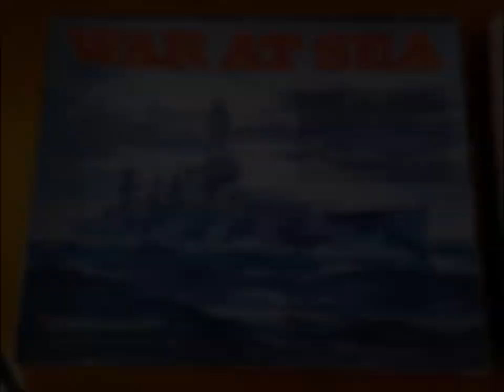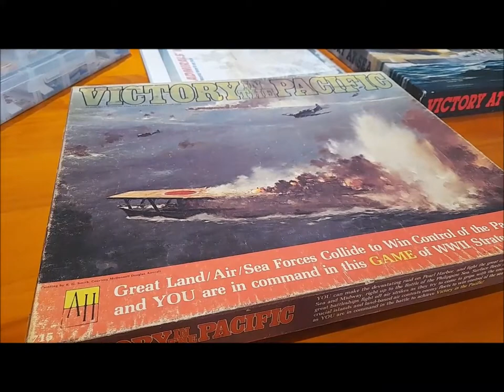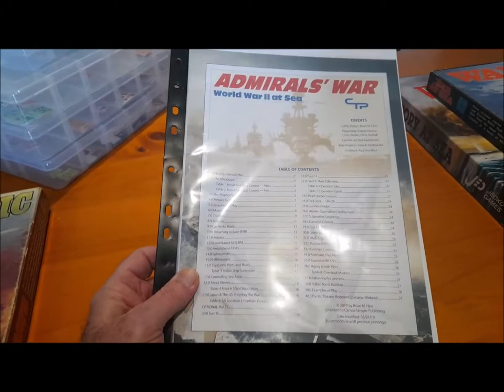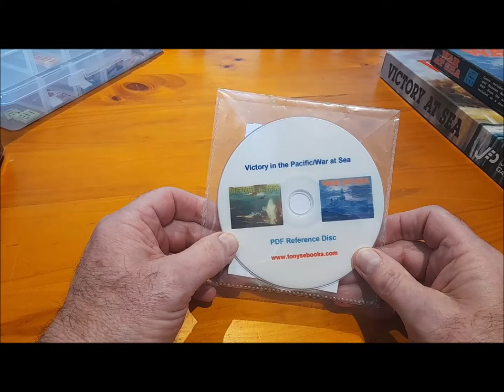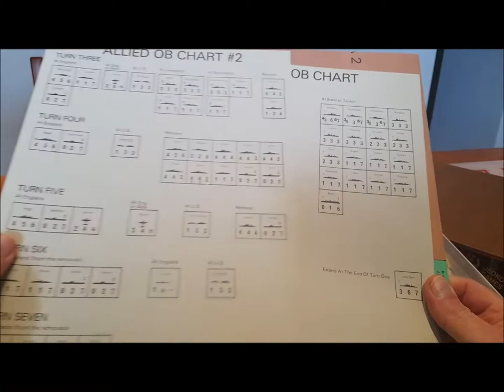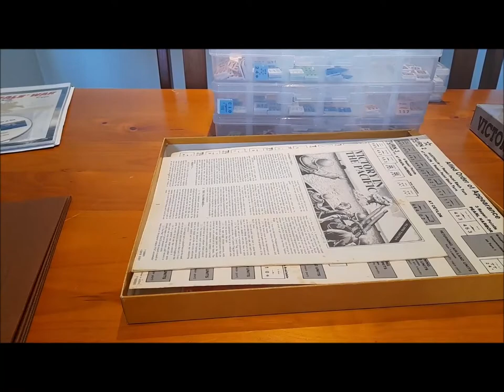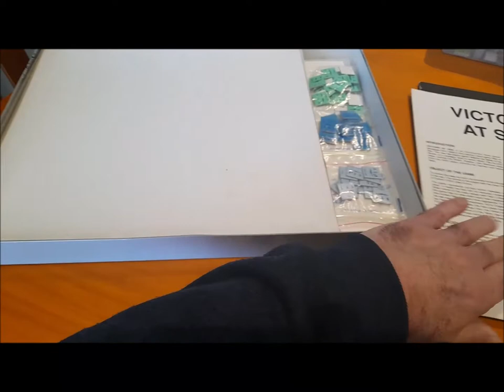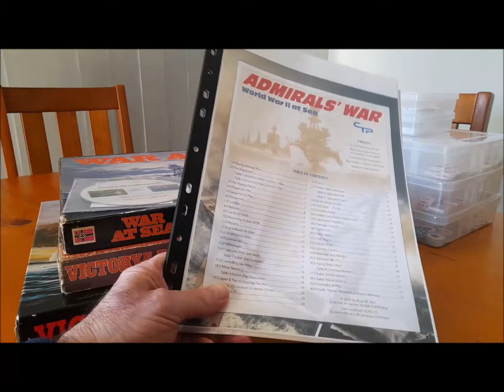Victory in the Pacific & War at Sea Naval Board games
A review of two board games and some of their derivatives covering the Naval conflict of WW2 on a strategic level. Both games well over 45 years old yet still popular with many variants and re-designed versions published.
In the video I forgot to mention Worthington's Hold Fast Atlantic and Hold Fast Pacific, which also are recently published and appear based on the two Avalon Hill games.